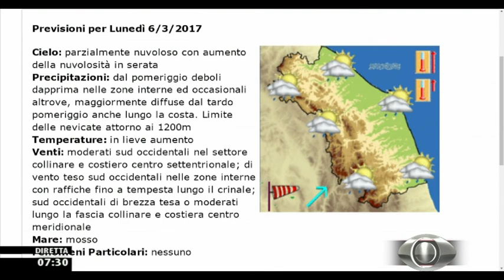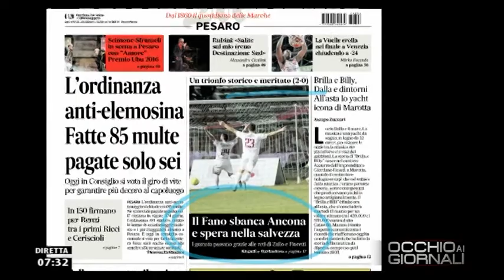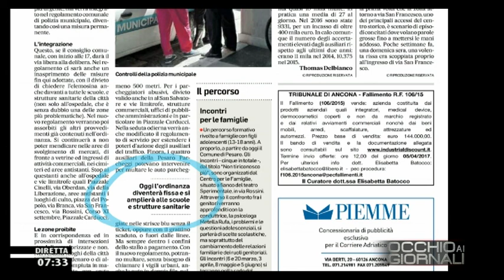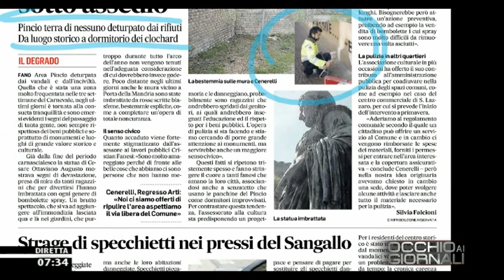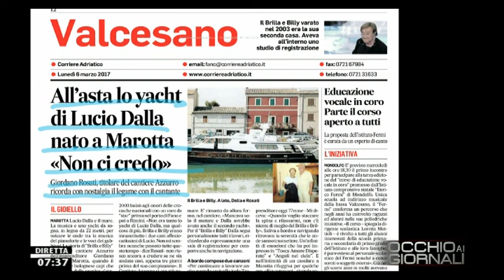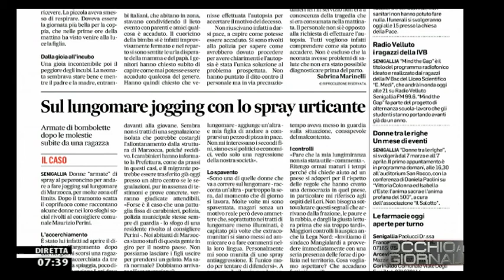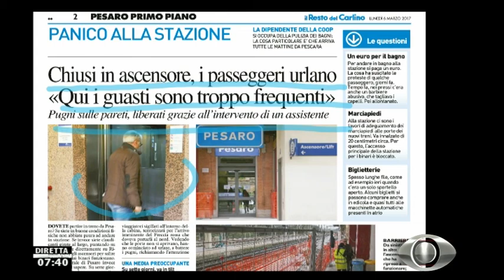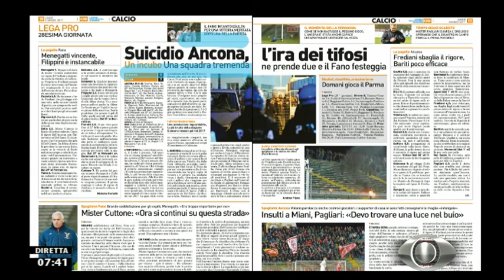Occhio ai GIORNALI 6/03/2017